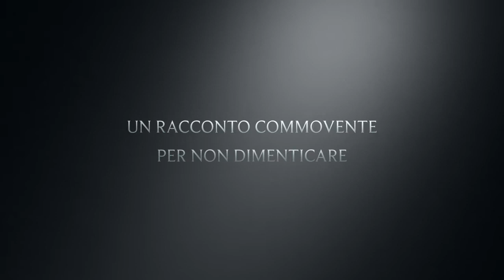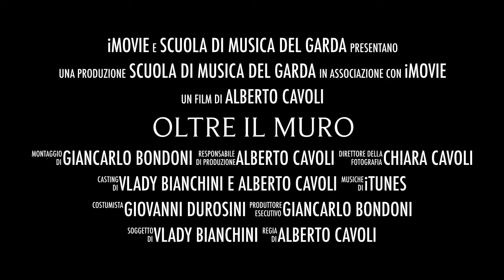Oltre il MURO - storia di una deportazione- trailer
Opera originale per soli,orchestra e voce recitante sul tema della deportazione nei campi di concentramento nazisti. Autore dei testi e delle musiche : M° Vlady Bianchini. Produzione di Scuola di Musica del Garda.
Adatto per essere presentato nelle scuole ed anche al pubblico in genere.